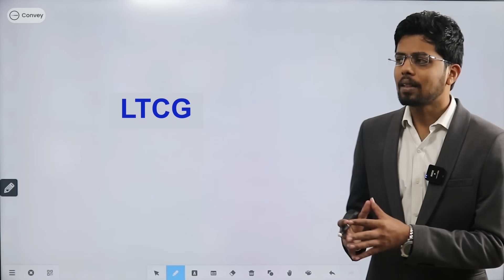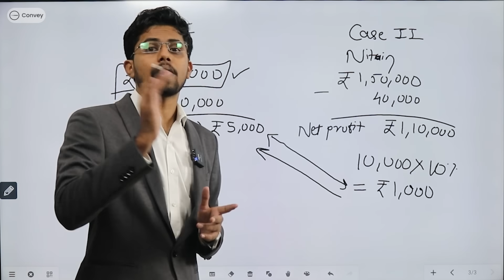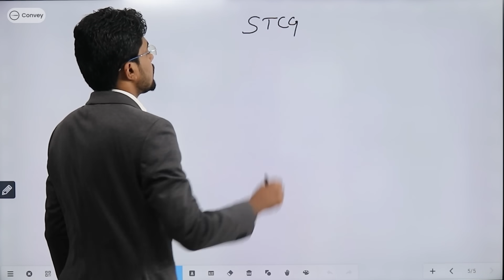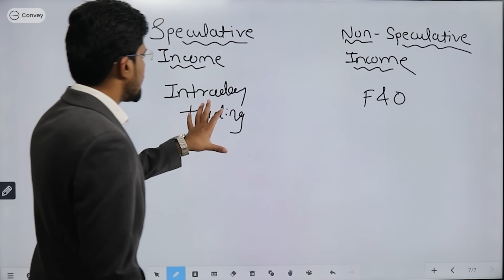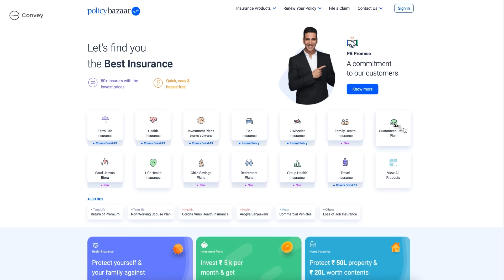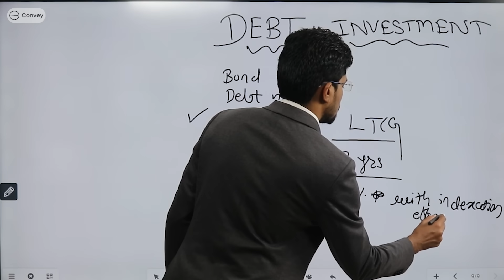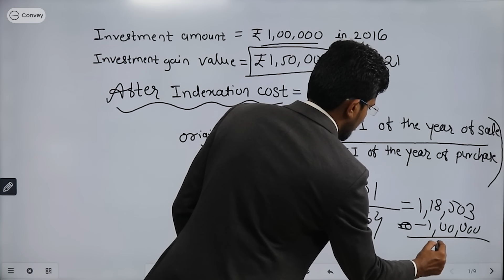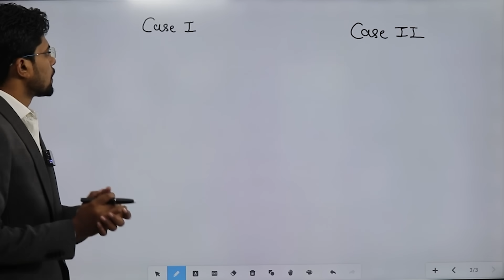Share Market Basics for Beginners | Part 7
Share Market Basics for Beginners video explains the taxes on stock market and mutual fund investment in simple way

Throughout the Share Market Basics for Beginners which is designed for stock market for beginners, we have explained terms used in the stock market, the frauds and scams which can occur in the stock market, all the charges which incur during share market transactions, etc.In this video, I discuss the taxation of stock market and mutual fund profits.

Compare Quotes from Top Insurers. Easy Online Process & Get PolicyBazaar Expert Advice Now

In this last episode of the series, we will learn all the taxes which are applied and how we can minimise our tax payments.